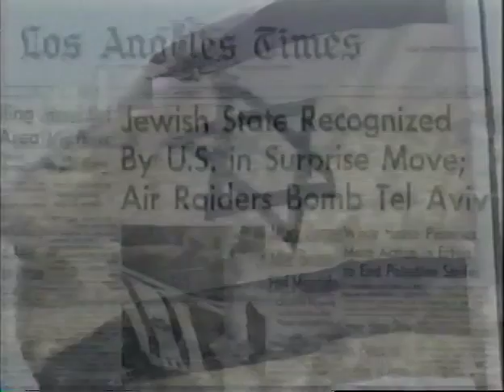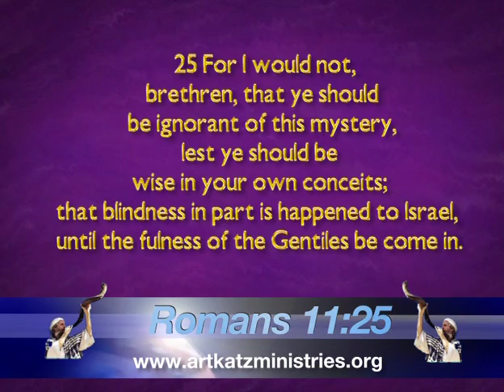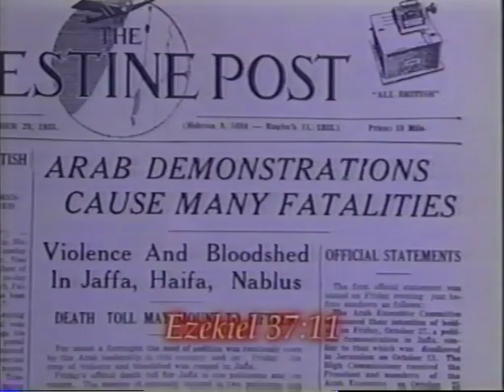DVD 15 The Mystery Of Israel - Part 1 by Art Katz